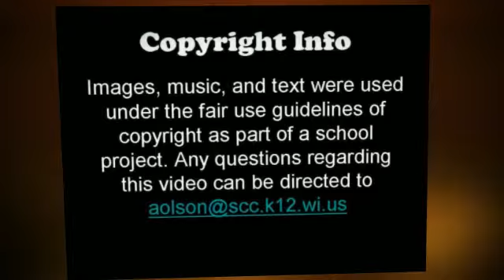Amulet 1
Created as a project in 5th grade library class.